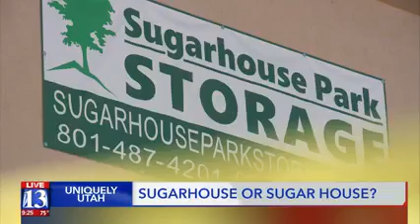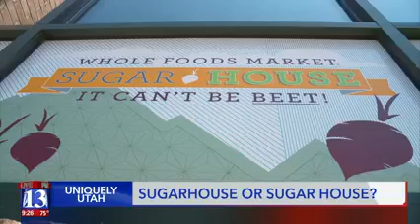KSTU 06 24 2018 Sugarhouse or Sugar House?